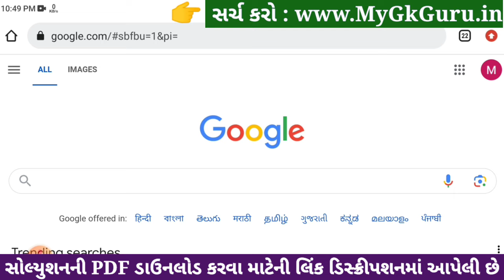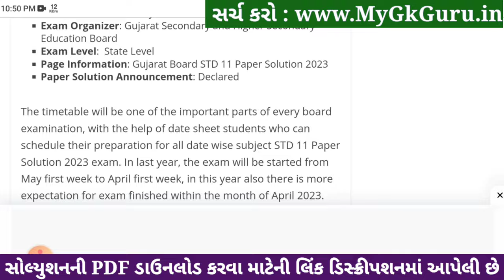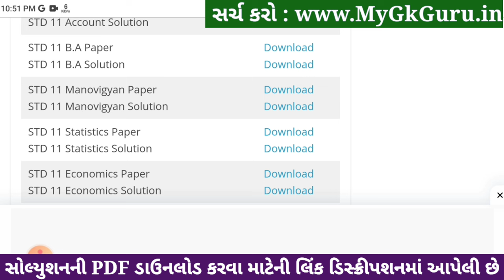Std 11 BA ekam kasoti paper solution december 2023, std 11 B.A ekam kasoti solution 2023 december